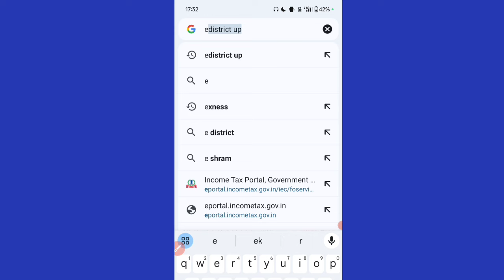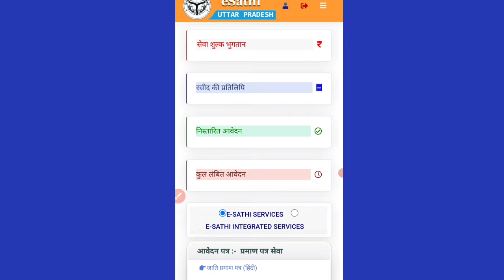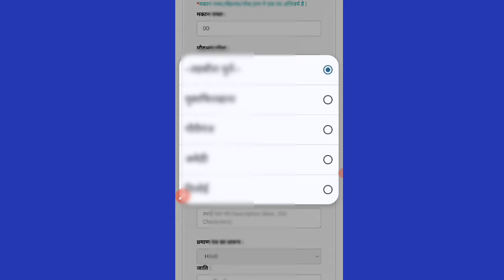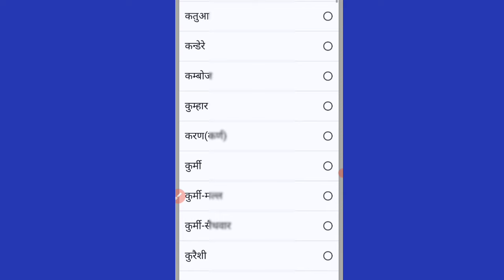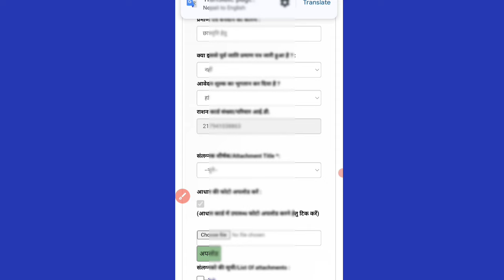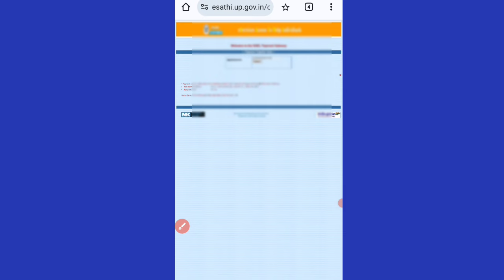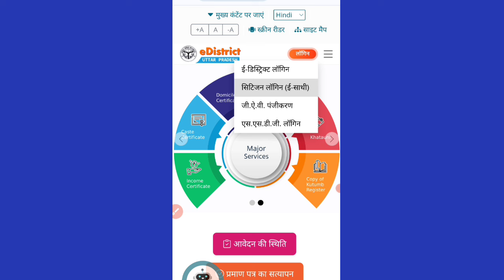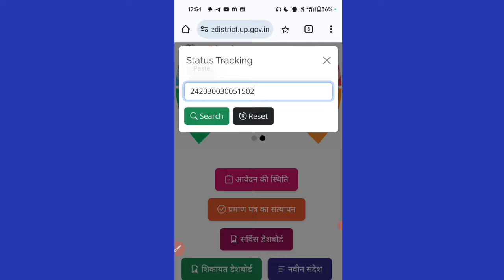jati praman patra kaise banaye | जाति प्रमाण पत्र कैसे बनवाएं |How to apply caste certificate online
Topic covered 👇
जाति प्रमाण पत्र कैसे बनवाएं
cast certificate kaise banaye online
how to apply caste certificate online
cast certificate kaise download kare
cast certificate kaise check kare
cast certificate kaise banaye online 2024
cast certificate kaise banaye online bihar
cast certificate kaise banaye online maharashtra
cast certificate ki validity
obc certificate kaise banta hai
sc caste certificate online apply
jati praman patra kaise banaye
jati praman patra online kaise banaye
jati praman patra ka form kaise bhare
New SC/ST/OBC Certificate Apply Online Full Process 2024
How To Apply Caste Certificate West Bengal
jati praman patra ke liye kya kya documents chahiye
jati parman patra kaise banwaye
caste certificate kaise banwaye
caste certificate kaise banaye
jati praman patra online form
documents required for central obc certificate
caste certificate online
jati parman kaise banaye
jati parman apply online
caste parman patra online
obc caste certificate online
Jankaripur
sarkari dna